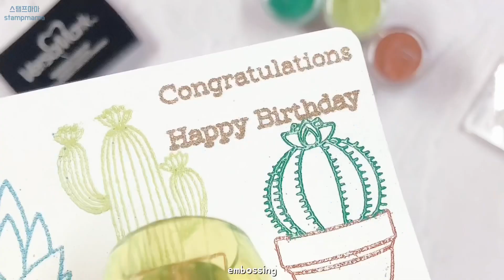My Favorite Things 클리어 스탬프 | 엠보싱 파우더 Embossing Powder | 스탬프마마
클리어 스탬프로 간단 스탬핑 컬러링 엠보싱

* Clear Stamps - LJD Words of Inspiration

* Clear Stamps - BB You Have My Heart

* Memento Dye Ink Pads
Rhubarb Stalk
Espresso Truffle

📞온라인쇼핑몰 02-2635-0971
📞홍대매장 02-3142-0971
📍홍대입구역 2,3번 출구 도보 3분
(서울시 마포구 월드컵북로2길 82, 2층)